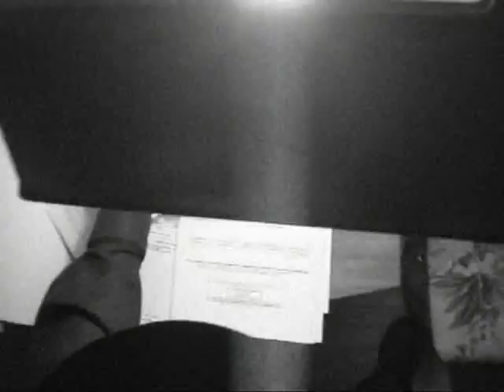Paul Sauve Bellhop Scene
Prelim